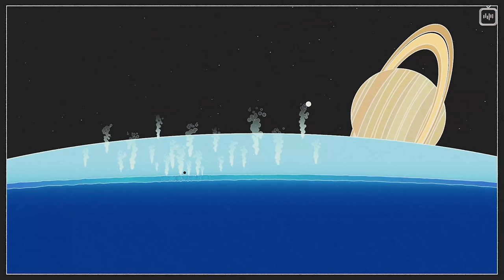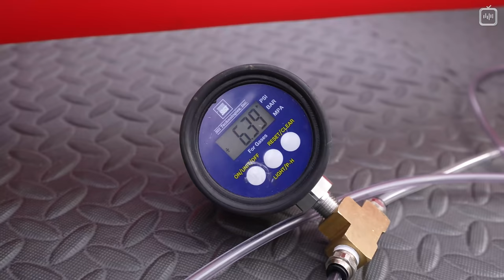Мягкие роботы лучше? [Veritasium]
18 февраля 2021 года ровер Perseverance благополучно сел на поверхность Марса. Это довольно большой и тяжелый ровер, что не удивительно, ведь ему предстоит трудиться в суровых условиях Красной планеты. Правда, из-за габаритов и веса доставка подобных аппаратов в пункт назначения обходится довольно дорого. Эту проблему, возможно, получится решить с помощью «мягких роботов» — гибких, пластичных, лёгких и более безопасных. О них Дерек Маллер рассказывает в новом видео.

Перевод: Алексей Малов
Редактура: Елена Смотрова
Научная редактура: Леонид Вокин
Озвучка: Дмитрий Чепусов, Алексей Никитин
Монтаж звука: Андрей Фокин
Монтаж видео:  Джон Исмаилов
Обложка: Андрей Гавриков